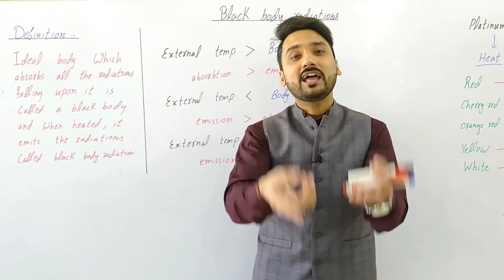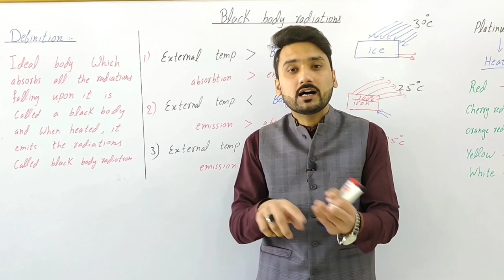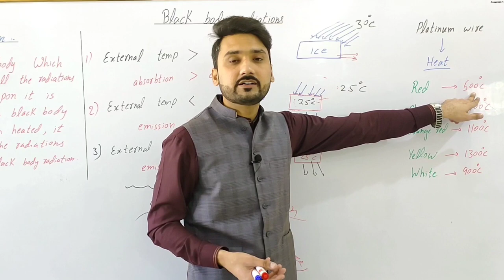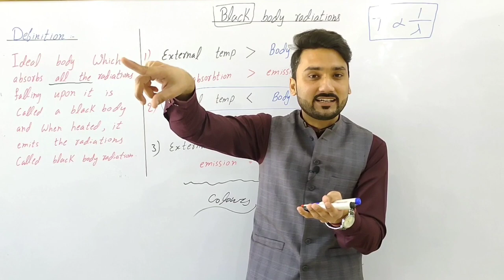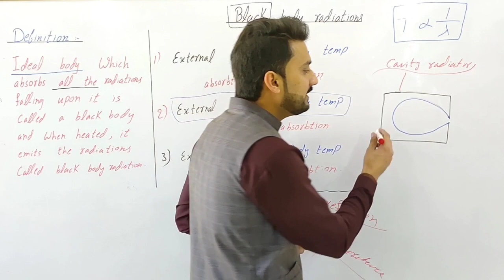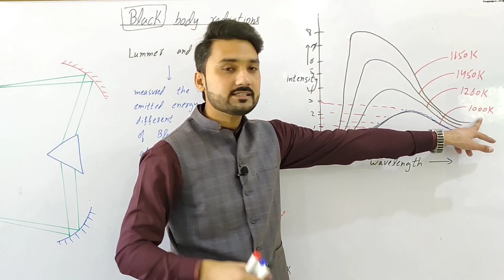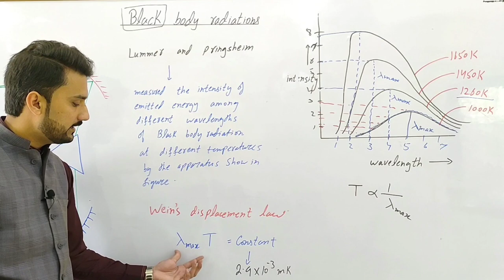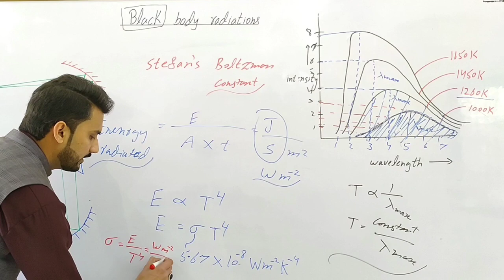Black body radiations | part A | 12th class physics | modern physics | physics ka safar